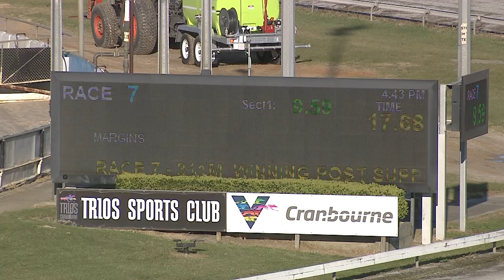CRN WED 22 SEP 21 R7